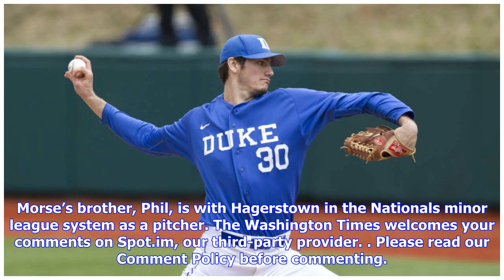Breaking News | Two George Mason pitchers taken in MLB Draft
Another local baseball player named Bryce hopes to make it to the major leagues one day. Bryce Harper of the Nationals is already in The Show. Now Bryce Nightengale of George Mason University is trying to get there. A right-handed pitcher, he was taken in the 16th round on Wednesday by the Oakland A’s on the last day of three-day MLB draft. Nightengale played at Allegany High in western Maryland. He was the first player from Mason ever drafted by Oakland and the ninth player in school history to...